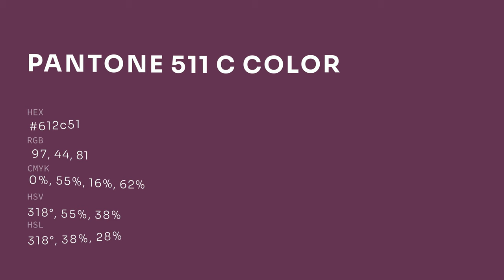color 612c51 hex color - Violet color - Cool color 612c51